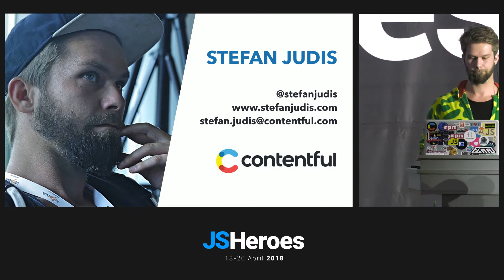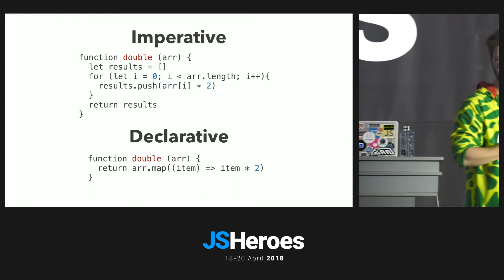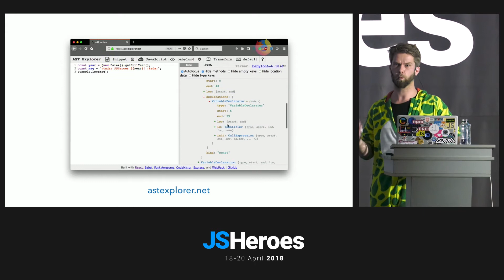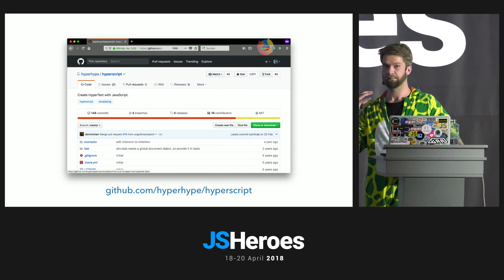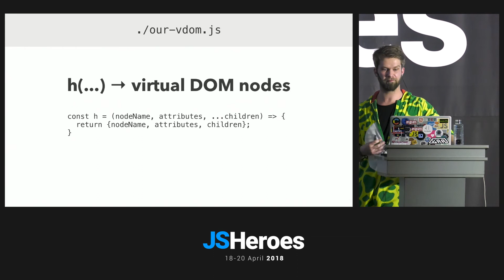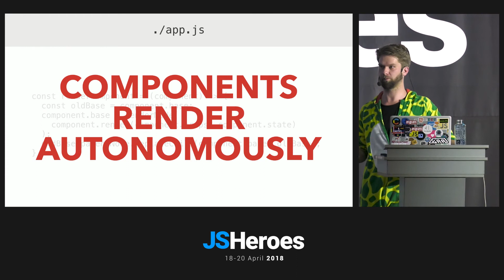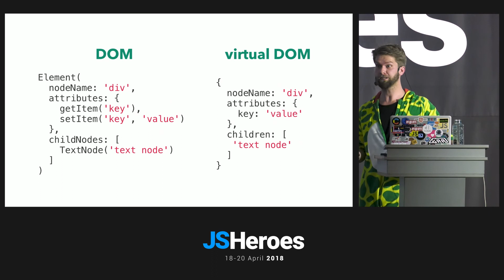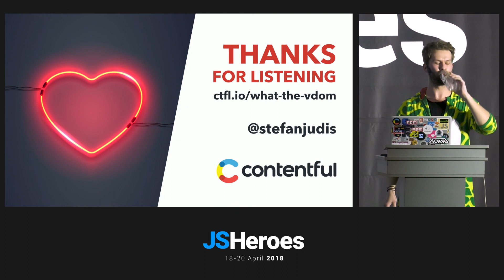What the v...DOM? - Stefan Judis | JSHeroes 2018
Everybody talks about the vDOM but who really knows how it works? How virtual is it in reality? And why does it work so well? This talk looks at Preact ( and others ) and brings some light into the topic.